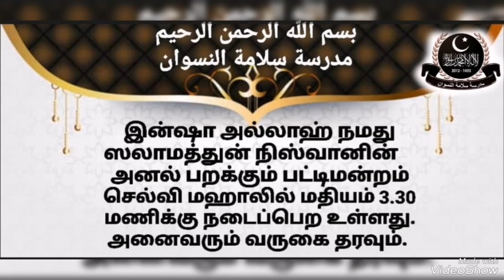பட்டமளிப்பு விழா (2023) 1